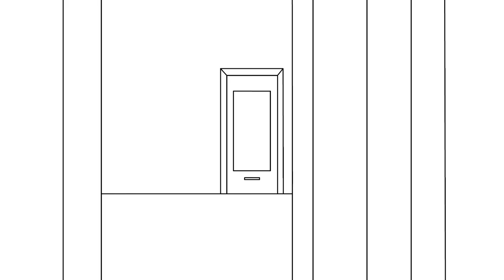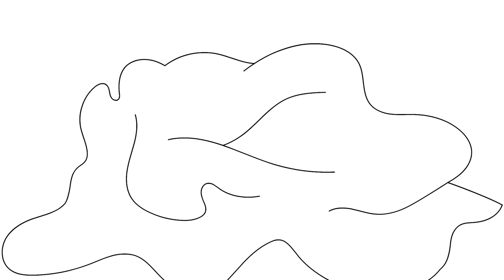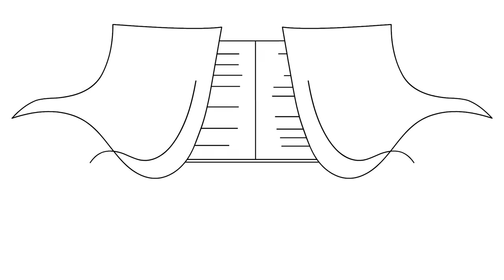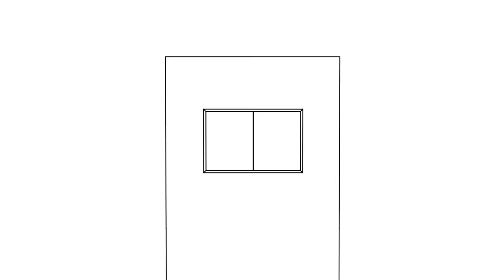中村佳穂 "きっとね！" (ミュージックビデオ)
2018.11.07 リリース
中村佳穂 「 AINOU 」より「 きっとね！ 」
2022秋の全国ホールツアー "TOUR ✌ NIA・near ✌" チケット発売中！
🌐詳細・購入はこちら

指定席¥6,500／高校生以下学割指定席¥5,500

■09/14(水)　東京・J:COMホール八王子
■09/19(月・祝)　福岡国際会議場(メインホール)
■09/22(木)　岡山・倉敷市芸文館
■09/27(火)　トークネットホール仙台(仙台市民会館)大ホール
■09/29(木)　札幌市教育文化会館
■10/05(水)　愛知県芸術劇場 大ホール
■10/07(金)　東京・昭和女子大学人見記念講堂　🌟THANK YOU SOLD OUT!🌟
■10/27(木)　大阪・フェスティバルホール

9/19(月・祝)福岡国際会議場(メインホール)のみ 開場17時/開演18時
その他全公演　開場18時/開演19時
7月16日 細田守 監督最新作「 竜とそばかすの姫 」公開！
内藤すず・ベル 役として出演、さらに劇中のうたを担当。
Directed and created by: Sivan Kidron

何度も何度も何度も触れる
いつか懐かしい場所に着いたなら
いつか好きな人ができたなら

きっとね！秘密は多い方が
どうだろう！優しくなれるかも
いつかね！思い出した時に
苦しいくらいが丁度いいの

いき延びるたび
秘密をあちこち街に隠したいの
いき延びるたび
掘りかえしては味を確かめたいの
いき延びるたび
秘密をあちこち僕から見つけたいの
いき延びるたび
とっておきの秘密を君に預けたいの

どうだろう！優しくなれるでしょう
苦しいくらいの痛みを頂戴

どうだろう！強くもあれるでしょう

【Profile】

中村佳穂
1992 年 京都出身 ボーカル / ピアノ
数々のイベント、 フェスの出演を経て、 その歌声、 音楽その物の様な彼女の存在がウワサを呼ぶ 中村佳穂。
ソロ、 デュオ、 バンド、 様々な形態で、 その音楽性を拡張させ続けている。 ひとつとして同じ演奏はない、見るたびに新しい発見がある。今後も、 国内外問わず、 共鳴の輪を広げ活動していく。

中村佳穂『AINOU』
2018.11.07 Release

01. You may they
02. GUM
03. きっとね！
04. FoolFor日記
05. 永い言い訳
06. intro
07. SHE’S GONE
08. get back
09. アイアム主人公
10. 忘れっぽい天使
11. そのいのち
12. AINOU